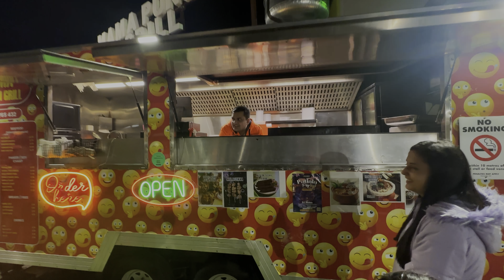ऑस्ट्रेलिया में जलेबी खाई । FAIRFIELD BOATHOUSE PARK | AISHNA NARWAL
Indian students life in Australia
Indian students
Students life in Australia
Australia
Indian students

Our Gadgets for Vlogging:
My Mic
My Mic - https:|amzn.to/3b45iqg
Hot Shoe Mic Stand Adapter - https:|/amzn.to/356Tn7p
Tripod - https:/amzn.to/31RLIJA
Gimbal - https:lamzn.to/38VSTH9

the channel.

Narwal Family vlogs
Jyoti narwal vlogs
Narwal vlog
Aish narwal vlogs
Ravinder narwal vlogs
Aishna Narwal vlog
Aishna Narwal
Aishna Narwal prank
Narwal Aishna
Jyoti Narwal
India to Australia
Journey from India to Australia